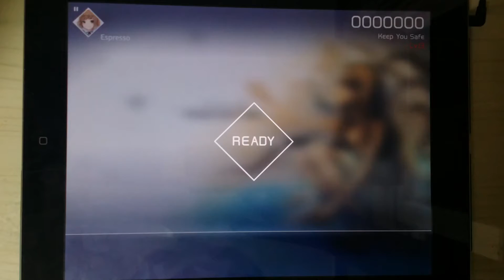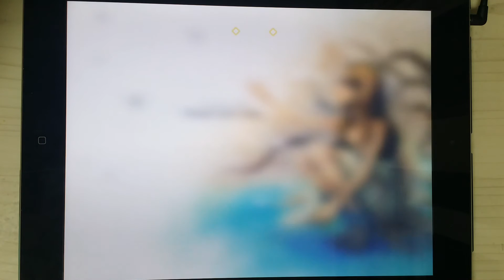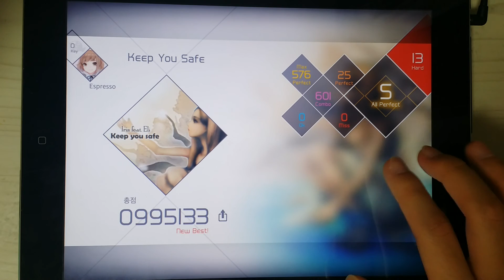[VOEZ] Keep You Safe Hard All Perfect